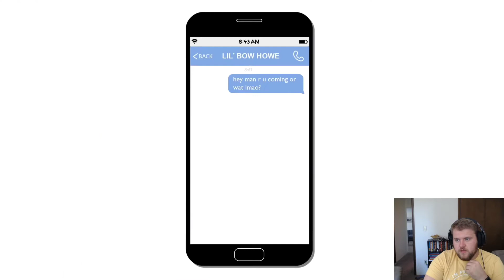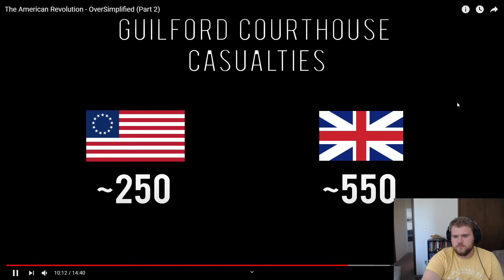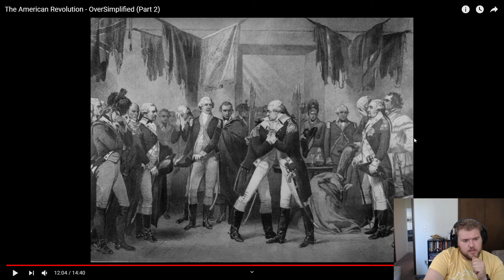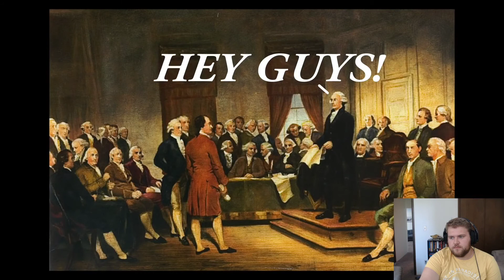Historian Reacts: American Revolution Part 2- Oversimplified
Episode 2 of Historian Reacts this episode is a follow up to the last one as we look at part 2 of the American Revolution by Oversimplified do not forget to go show that channel some love,
This video is for educational and entertainment.
If I ever get a fact wrong please be free to tell me as there is so much information I could be getting it confused with something else or I am remembering something wrong, I am human after all.
Still trying to make thumbnails so be patient. This one is not pretty lol.